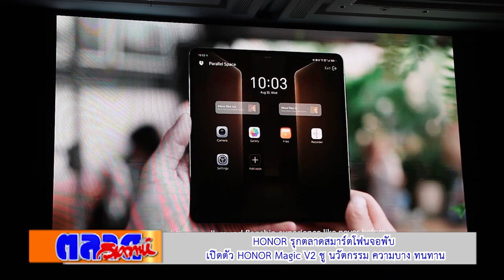HONOR รุกตลาดสมาร์ตโฟนจอพับ เปิดตัว HONOR Magic V2 ชู นวัตกรรม ความบาง ทนทาน